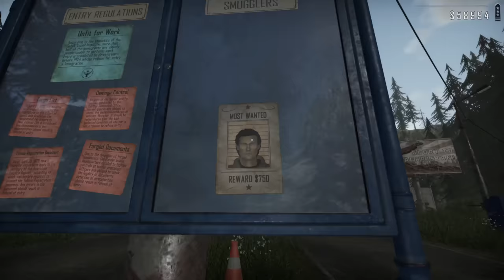Day 84 | Monster Chicken | ENDLESS | Contraband Police